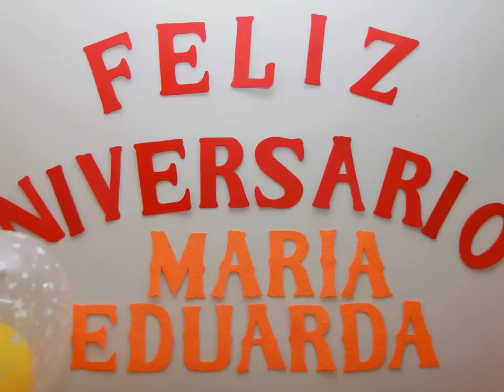Níver de 1 aninho da Duda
Aniversário de 1 ano da Maria Eduarda Tatarem.